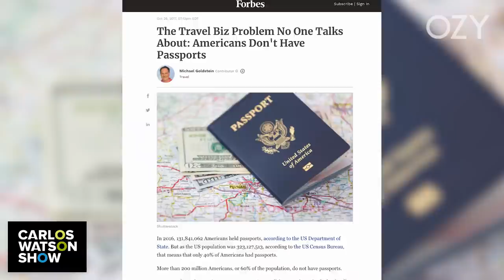How Sean Penn’s CORE is Evolving COVID Vaccine Distribution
You may know iconic actor Sean Penn for his Oscar-winning roles in movies like Mystic River and Milk, but do you know how he’s revolutionizing the world of service? Today, the change-making actor discusses his organization’s involvement in COVID-vaccine distribution, why we need a moratorium on technology and how we need to reform our views on citizen service.

To check out Carlos' favorite sneaker brand, Cariuma, and get your hands on a pair of kick-ass kicks with an exclusive discount, head